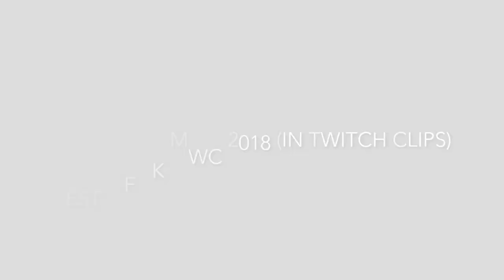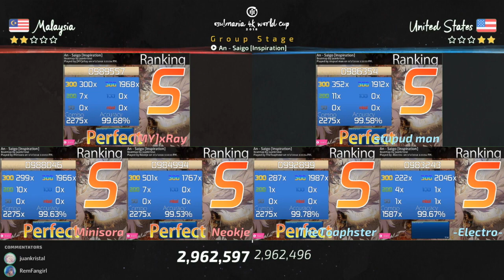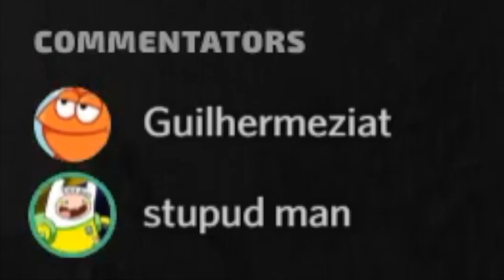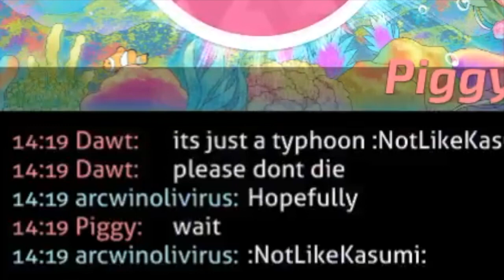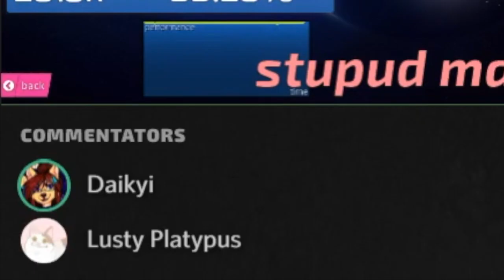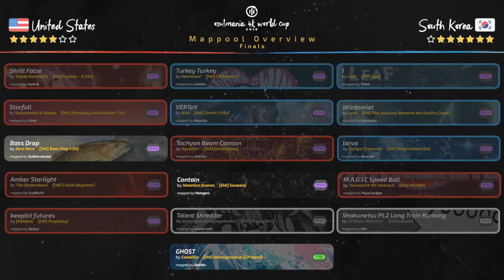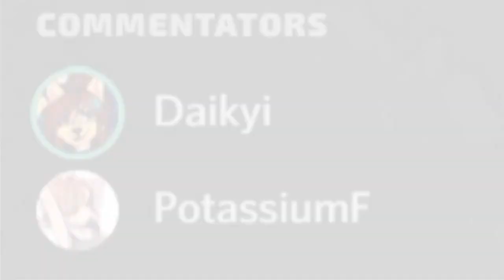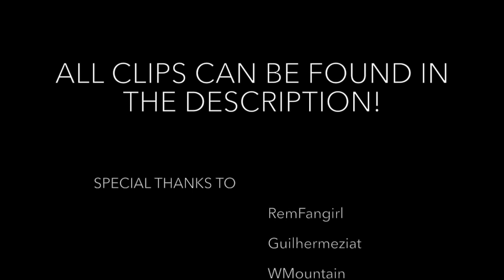4K MWC 2018 Highlight Reel (in Twitch Clips)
Once again, I will like to thank everyone who helped make MWC 4K 2018 a blast of fun, and also everyone in the chat for hyping up every match, and the commentary crew who has made this tournament the most fun to listen to! :P